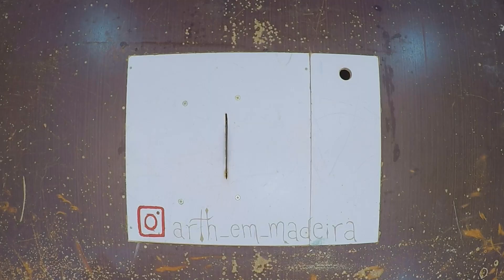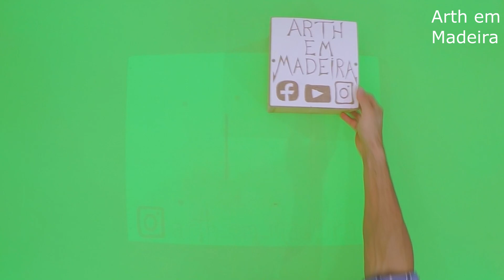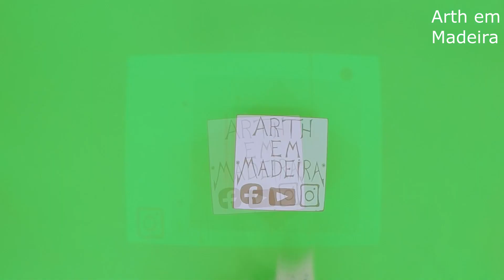PORTA CHAVES DECORATIVO DE MADEIRA, Passo a Passo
Diy porta chaves em pinus incrível
ótima ideia de Decoração para casa,
uma ideia muito fácil de fazer e super barato
ótima opção de artesanato para vender, e ter uma renda extra, faça e venda